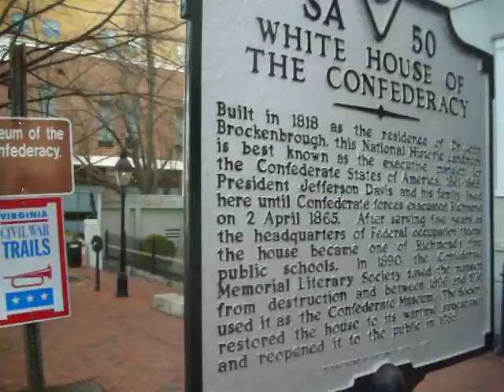The Confederate White House in Richmond, VA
The White House of the Confederacy is a gray stuccoed neoclassical mansion built in 1818 by John Brockenbrough, who was president of the Bank of Virginia. Designed by Robert Mills, Brockenbrough's private residence was built in early nineteenth century Richmond's affluent Shockoe Hill neighborhood (later known as the Court End District), and was two blocks north of the Virginia State Capitol. Among his neighbors were U.S. Chief Justice John Marshall, Aaron Burr, defense attorney John Wickham, and future U.S. Senator Benjamin Watkins Leigh.

Sold by the Brockenbrough family in 1844, the house passed through a succession of wealthy families throughout the antebellum period, including U.S. Congressman and future Confederate Secretary of War James Seddon. Just prior to the American Civil War, Lewis Dabney Crenshaw purchased the house and added a third floor. He sold the home to the City of Richmond, which in turn rented it to the Confederate government as its Executive Mansion.

Jefferson Davis, his wife Varina, and their children moved into the house in August 1861, and lived there for the remainder of the war. Davis suffered from recurring bouts with malaria, facial neuralgia, cataracts (in his left eye), unhealed wounds from the Mexican War (bone spurs in his heel), and insomnia. Consequently, President Davis maintained an at-home office on the second floor of the White House. This was not an unusual practice at that time.

The house was abandoned during the evacuation of Richmond on April 2, 1865. Within twelve hours, soldiers from Major General Godfrey Weitzel's XVIII Corps seized the former Confederate White House, intact. President Abraham Lincoln, who was in nearby City Point (now Hopewell, Virginia), traveled up the James River to tour the captured city, and visited Davis' former residence for about three hours - although the President only toured the first floor, feeling it would be improper to visit the more private second floor of another man's home. Admiral David Dixon Porter accompanied Lincoln during the visit to the former Confederate executive mansion. They held a number of meetings with local officials in the White House. Among them was Confederate Brigadier General Joseph Reid Anderson, who owned the Tredegar Iron Works.

During Reconstruction, the White House of the Confederacy served as the headquarters for Military District Number One (Virginia), and was occasionally used as the residence of the commanding officer of the Department of Virginia. Among those who served there were Major Generals Edward O.C. Ord, Alfred Terry, Henry Halleck, and Edward R.S. Canby. When Reconstruction ended in Virginia, (October 1870), the City of Richmond retook possession of the house, and subsequently used it as Richmond Central School, one of the first public schools in postwar Richmond.

When the City announced its plans to demolish the building to make way for a more modern school building in 1890, the Confederate Memorial Literary Society was formed with the sole purpose of saving the White House from destruction.

GPS Address: 1201 E. Clay Street. Richmond, VA  23219
Enter the address 550 North 12th St., Richmond, VA 23298 in your GPS for the parking deck. The deck is free for Museum visitors. Once you have parked make sure you go back UP to Level 1 of the deck. The Museum of the Confederacy is located next door to the parking deck just past the Critical Care Hospital at the corner of 12th and Clay Streets.